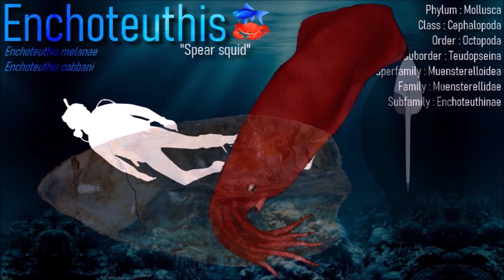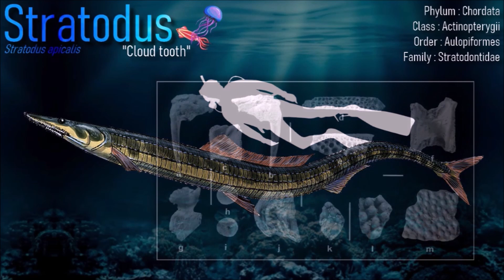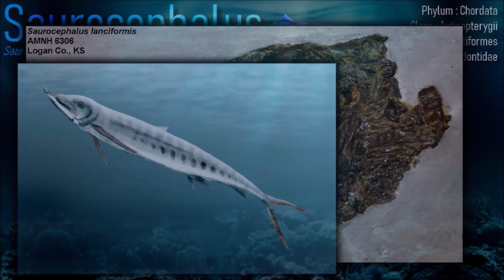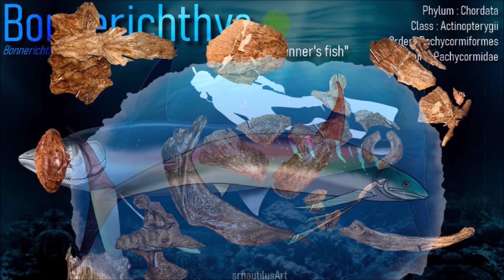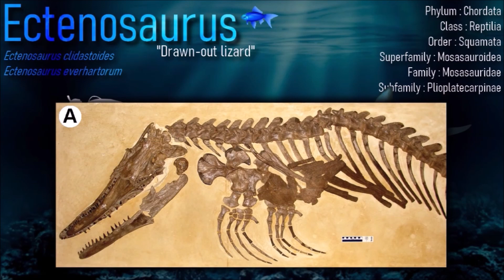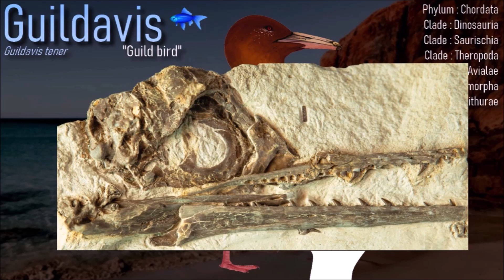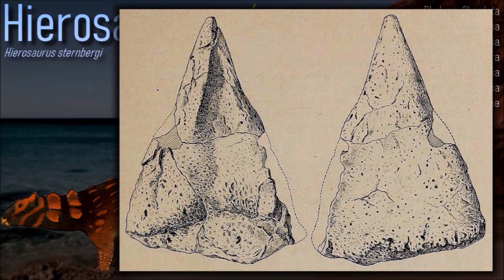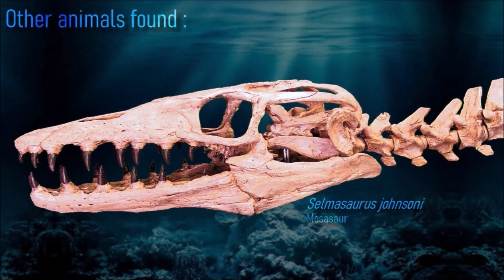🇺🇲 Huge Oceanic Wildlife in Nebraska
NIOBRARA FORMATION
Nebraska. United States
Cretaceous. Coniacian/Campanian (87 - 82 Ma)

Genus shown :
Trylosaurus - Platecarpus - Plesioplatecarpus - Clidastes - Eonatator - Ectenosaurus - Polycotylus - Dolichorhynchops - Styxosaurus - Elasmosaurus - Chelosphargis - Protostega - Toxochelys - Hesperornis - Baptornis
Guildavis - Ichthyornis - Niobrarasaurus - Hierosaurus - Claosaurus - Nyctosaurus - Pteranodon - Geosternbergia

0:00 Marine animals
11:46 Marine reptiles
20:46 Land animals
25:05 Other animals